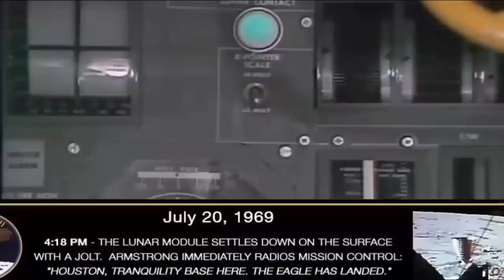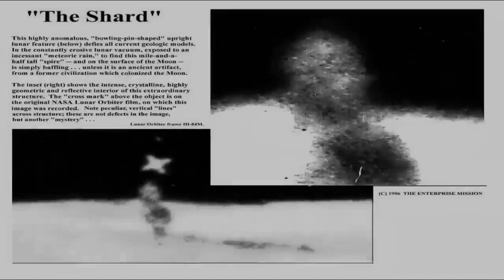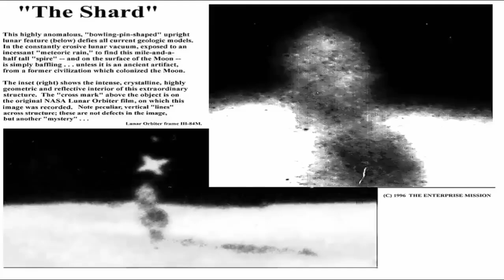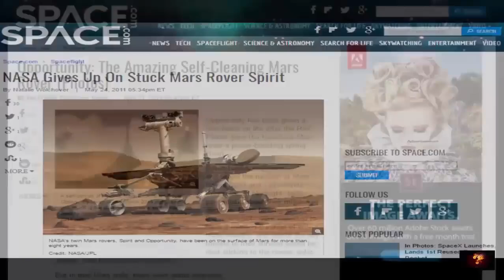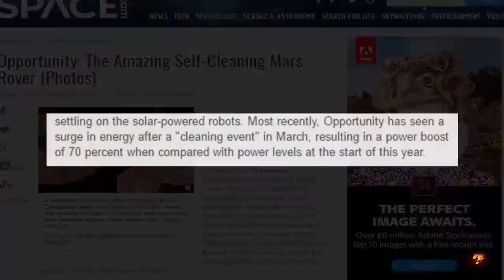15- Alien Base Hidden On The Moon ?